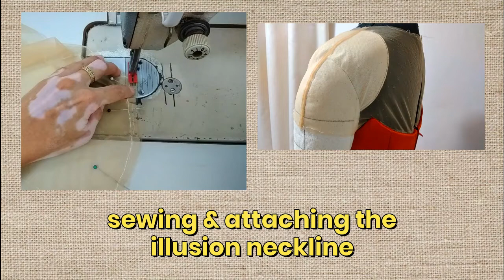🧵 Sewing & Attaching Illusion Neckline of My Client's Custom Made Gown × Sewing Tutorial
timestamps :

0:00 Intro
0:31
1:19
2:25
3:22
4:04
5:06
5:56